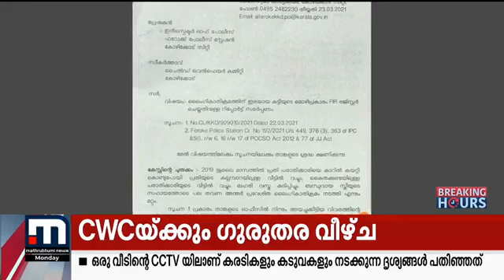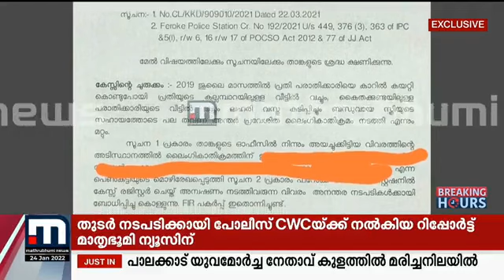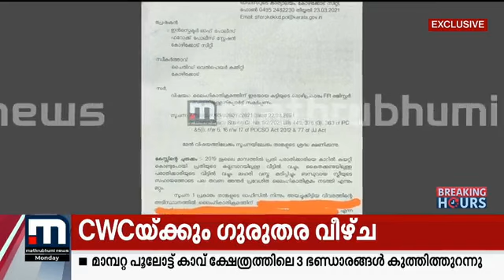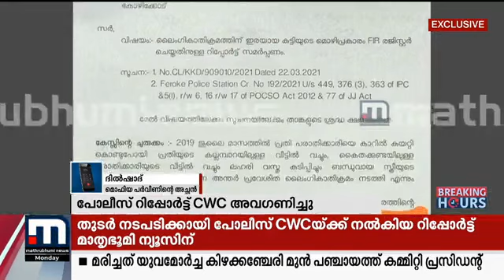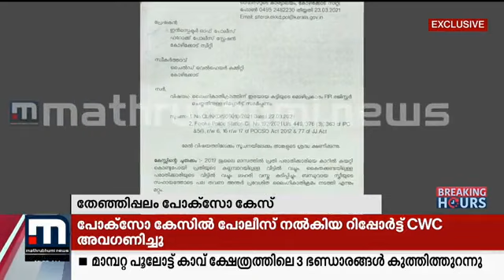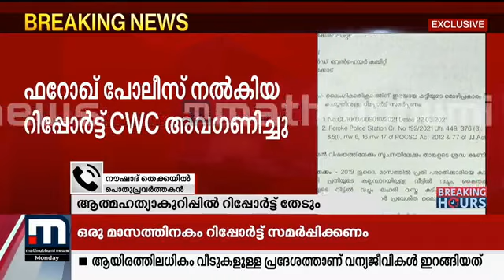തേഞ്ഞിപ്പലം പോക്സോ കേസിൽ CWCയ്ക്ക് സംഭവിച്ചത് ഗുരുതര വീഴ്ച |Mathrubhumi News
ഫറോക് പൊലീസ് നൽകിയ റിപ്പോർട്ട് CWC അവഗണിച്ചു. കുട്ടിയുടെ ആത്മഹത്യ കുറിപ്പിൽ ബാലാവകാശ കമ്മീഷൻ പൊലീസിനോടും, സി .ഡബ്ല്യൂ. സിയോടും റിപ്പോർട്ട് തേടും.

Happy viewing!